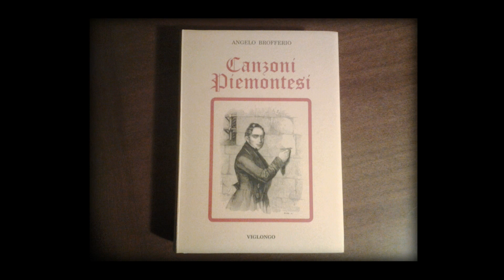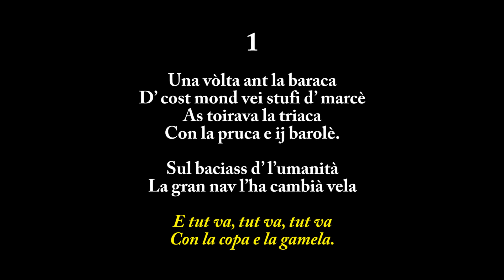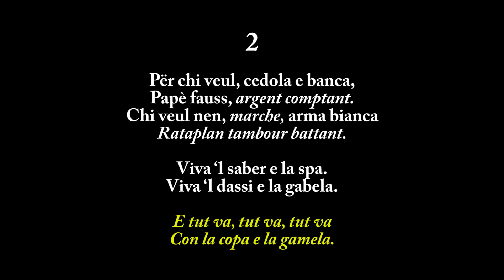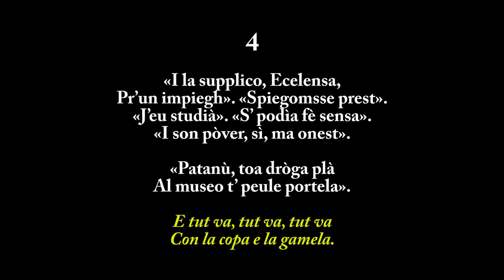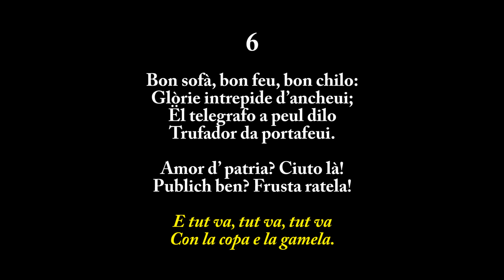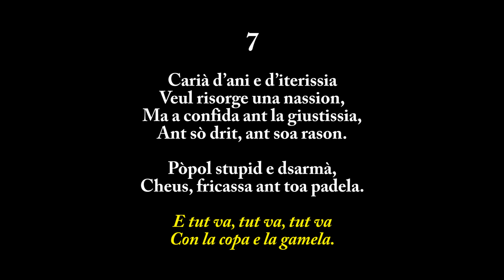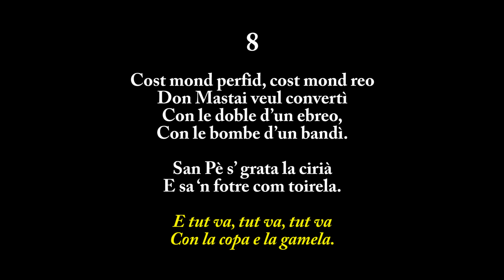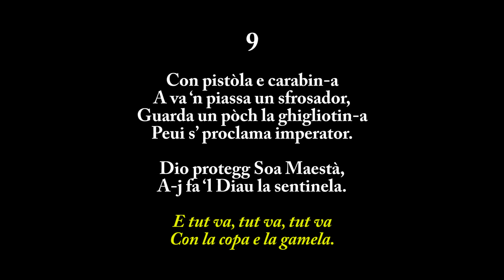La copa e la gamela (1855)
Strumentazione di Davide Cantino dell'armonizzazione di 41 «Canzoni Piemontesi» di Angelo Brofferio pubblicate da Giuseppe Blanchi per Pianoforte, Canto, Mandolino e Chitarra.

TRADUZIONE in ITALIANO:

La coppa e la gavetta

1
Una volta, nella baracca di questo vecchio mondo stanco di girare, si mescolavano intrugli con parrucche e calze arrotolate all’antica. Sulla palude dell’umanità la gran nave ha cambiato vela. E tutto va, tutto va, tutto va con la coppa e la gavetta.

3
Che talento! In borsa ha bruciato quasi un mezzo milione. Che brav’uomo! Si è arricchito mitragliando patria e nazione. Violenza e falsità sono meringhe sbriciolate. E tutto va, tutto va, tutto va con la coppa e la gavetta.

4
«La supplico, eccellenza, per un impiego». «Dica, in fretta». «Ho studiato». «Poteva farne a meno». «Sono povero, sì, ma onesto». «Miserabile, questa merce puoi portarla al museo». E tutto va, tutto va, tutto va con la coppa e la gavetta.

5
Di Carolina sarei fortunato se divenissi sposo! Anche lei, ma papà non vuole se non ci sono danari e croci. Amore povero e spiantato: oh che brutto Pulcinella! E tutto va, tutto va, tutto va con la coppa e la gavetta.

6
Buon letto, buon fuoco, buona digestione: sono le aspirazioni d’oggi; il telegrafo può dirlo truffatore di portacarte. Amor di patria? Ma state zitti. Pubblico bene? Vecchi cavilli! E tutto va, tutto va, tutto va con la coppa e la gavetta.

7
Carica d’anni e di batoste una nazione vuole risorgere, ma confida nella giustizia, nel suo diritto, nelle sue ragioni. Popolo sciocco e disarmato, cuoci e friggi nella tua padella. E tutto va, tutto va, tutto va con la coppa e la gavetta.

8
Questo mondo perfido, questo mondo reo, don Mastai vuol convertire col denaro d’un ebreo, con le bombe d’un bandito. San Pietro si gratta la tonsura e non sa come cavarsela. E tutto va, tutto va, tutto va con la coppa e la gavetta.

9
Con pistola e carabina scende in piazza un contrabbandiere: dà uno sguardo alla ghigliottina poi si proclama imperatore. Dio protegge Sua Maestà: gli fa da sentinella il diavolo. E tutto va, tutto va, tutto va con la coppa e la gavetta.

[Per gentile concessione dell'editrice Viglongo]